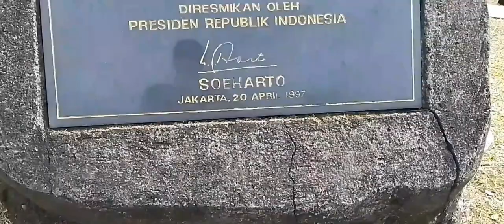LATIHAN GABUNGAN PENCAK SILAT PUTRA SETIA